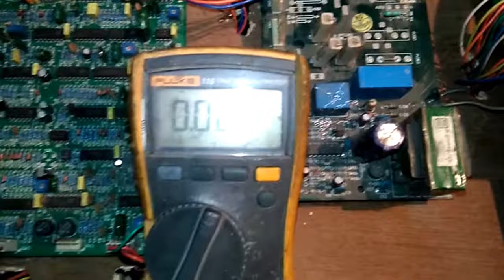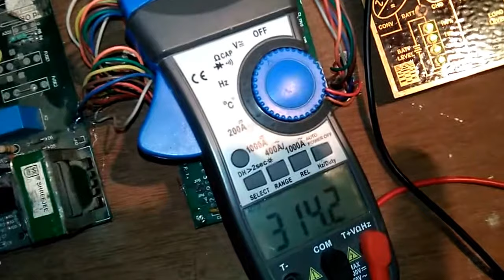[HINDI] TRITRONICS Online UPS ON BOARD.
In this video I showed small Overview about ONLINE UPS,

IN NEXT VIDEO I'LL SHOW HOW ONLINE UPS WORK.